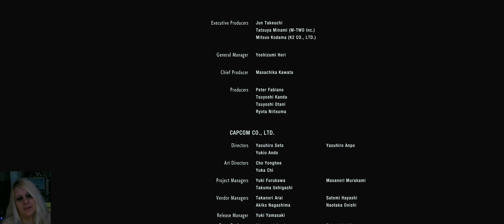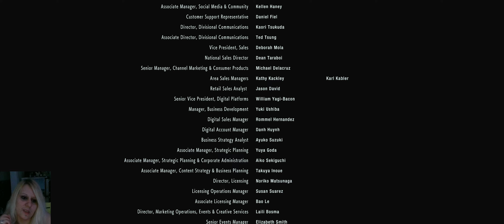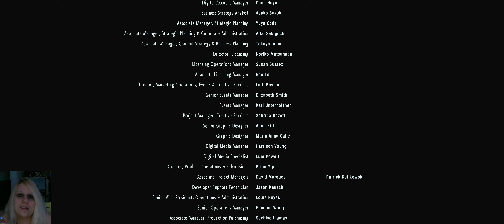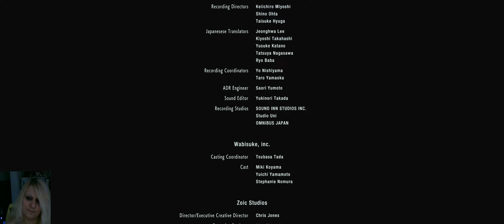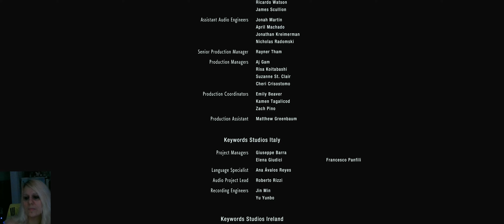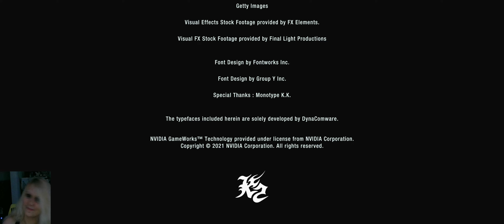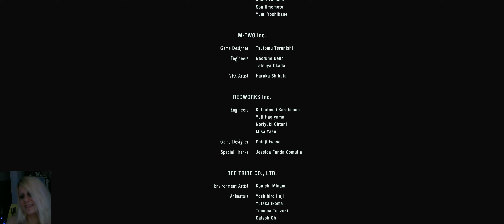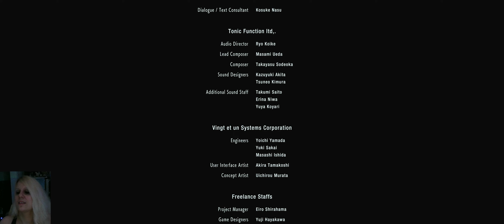The end is near - Ep. 06 - Resident Evil 3 Remake - Standard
Hey everyone.
As promised we go back to Raccoon City ;)
Now we are in the part of the story when events are happening after the events of Resident Evil 2
Can we escape the city with Jill and Carlos?
Will we get the vaccine?
And guess who's back? :o
So let's try to get outta Raccoon City... before it's too late